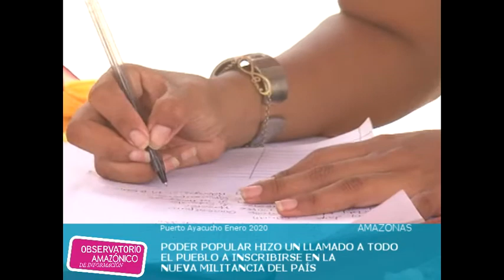Amazonas || Inscripción de los nuevos militantes del PSUV en Amazonas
Amazonas || Amazonenses se suman a las jornadas de carnetización para nuevos militantes del PSUV